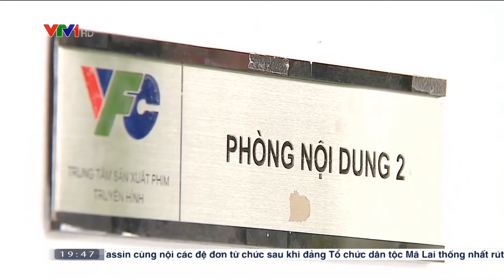Đài TH Việt Nam | VTV1 - Thời sự 19h: Câu chuyện sản xuất phim truyền hình thời dịch (16.8.2021)